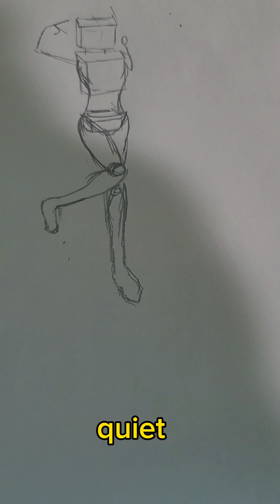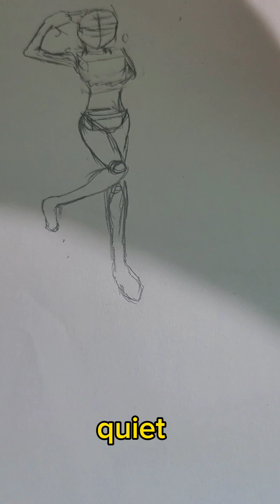hoshinoai #2023 oshinoko Stickman to Hoshino ai drawing